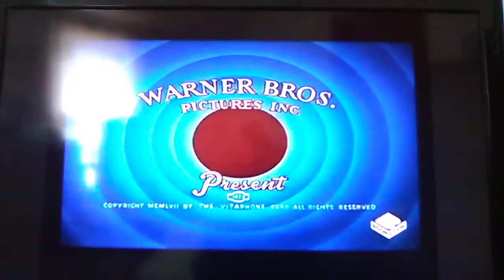The Opening Of A Pizza Tweety-Pie, Pizza Pie Episode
Who wants some pizza 🍕?